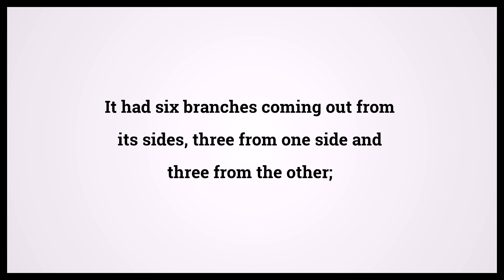Holy Bible Exodus Chapter 37 Verse 18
Video shows Holy Bible Exodus Chapter 37 Verse 18: It had six branches coming out from its sides, three from one side and three from the other; Powered by MaryTTS. Text taken from Bible in Basic Edition